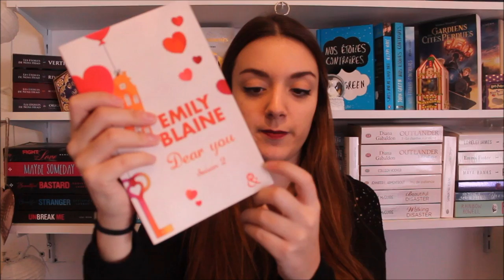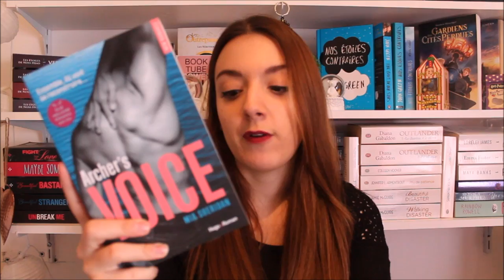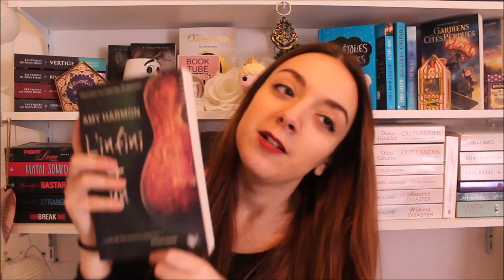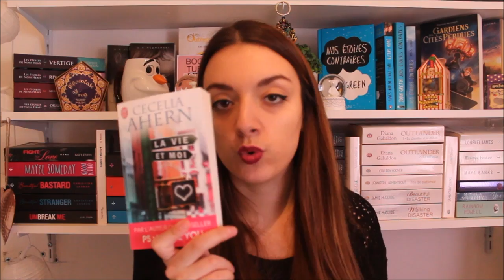Book haul de février | France loisirs, cadeaux..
Toutes les informations sont en bas! ✿

Où me trouvez?